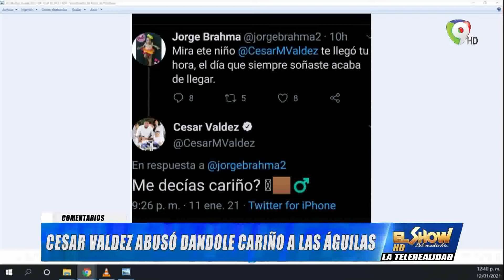Deportes: César Valdez abusó dándole cariño a las Águilas | El Show del Mediodía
Deportes con Héctor Gómez
César Valdez abusó dándole cariño a las Águilas